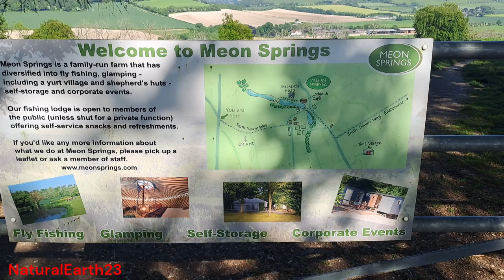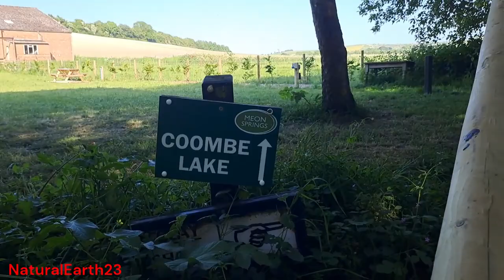A visit to Meon Springs Farm and this happened..........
Watch me being heckled by cattle during this trip to the beautiful Meon Springs Farm in Hampshire, GB